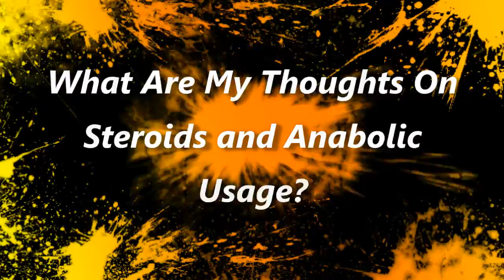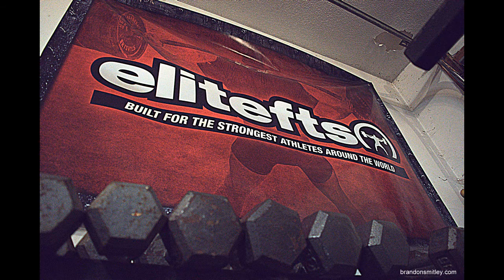Q&A #2 - My Thoughts on Steroids and Anabolic Usage